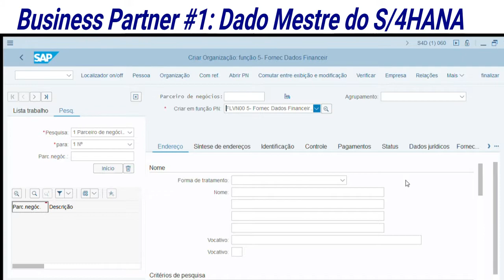Business Partner #1: Dado Mestre do S/4HANA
Os impactos do Business Partner no S/4HANA como dado mestre de clientes e fornecedores.

Pessoal, vou iniciar uma série de dicas para vocês sobre Business Partner. É um assunto que está impactando praticamente todos os módulos funcionais com a vinda do S/4, pois passou a ser um requerimento obrigatório.